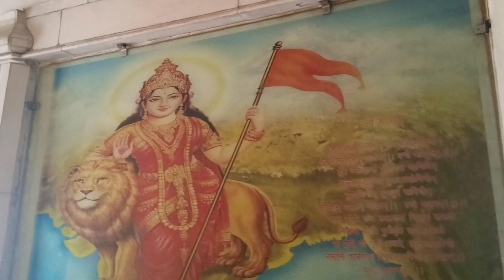Day 5 ।। 🌸 श्री वेत्रवती शिव महापुराण ।। 🌸